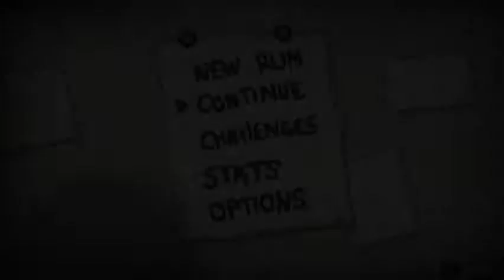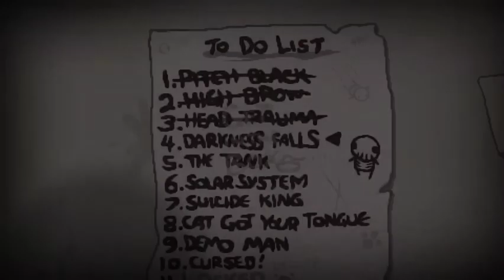[FR] 100% isaac avec Chevalier ppp94